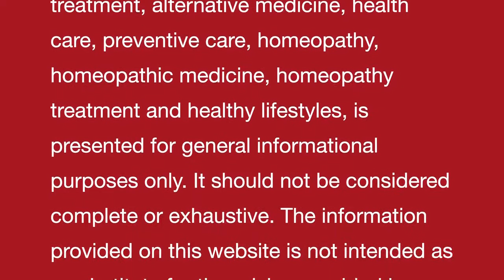How Homeopathic Medicine Can Help You breastfeed better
How Homeopathic Medicine Can Help You breastfeed better | स्तनों में दूध बढ़ाने के लिए होमेओपेथी मेडिसिन | homeopathic medicine for breast milk production
स्तनपान हेतु माँ में दूध बनने का होम्योपैथिक उपचार ||    Start milk production in breast feeding mothers

This clinic is not about giving medicines. This clinic is about curing with medicines rapidly, gently and permanently to the whole extent in the shortest, most reliable and most harmless way.

You are free to download and reuse / edit / modify / monetize / promote / post the videos on any media (online & offline) without distorting the message.

Agalactia is the absence of milk production in an animal that should be producing milk. The two most common causes of this condition are systemic disease and mastitis. In animals with severe systemic disease and decreased feed intake, milk production will drop dramatically and, in some cases, will cease altogether. A good physical exam often will identify the specific systemic disease, and treatment should be focused on correction of the underlying issue. If the duration and extent of the systemic disease are limited in duration and severity, the animal may return to some level of milk production for the remainder of the lactation. If, however, the insult is severe, milk production may not be salvageable for that lactation. A syndrome known as "contagious agalactia" associated with mastitis may be caused by any of several members of the Mycoplasma genus. Many of the organisms considered in the etiology of this syndrome are not routinely found in the United States and are considered the agents of foreign animal diseases; however, Mycoplasma spp. have been identified as a significant cause of mastitis in some U.S. operations and can be associated with decreased or absent milk production. In clinical practice, the presence of agalactia with evidence of abnormal mammary gland secretions or texture should result in inclusion of mastitis (due to any of the organisms discussed later on) on the differential diagnosis list.

Causes
 A rare cause of agalactia is complete failure of the mammary glands to develop in the female. Why breast tissue does not develop is not well understood.  Milk let-down may fail to occur from either hormonal causes or psychological abnormalities. First-time pregnancies in younganimals or the presence of anxiety or nervousness may prevent the mother from being relaxed enough to allow the litter to suckle. In highly stressed animals, adrenalin is secreted and interferes with the hormone, oxytocin, which enhances milk let-down.  Generalized debilitating conditions, such as infection of the
uterus, mammary glands, or other systemic organs, can lead to agalactia. Nutritional deficiency of the dam can cause agalactia but is uncommon in most pets on well-balanced diets.
AshrHealthAshr Healtharthritis treatmentfoods to increase breast milkhow to increase breast milkhow to increase breast milk supplyhow to increase breastmilk supplyrheumatoid arthritisrheumatoid arthritis treatmentस्तनपान हेतु माँ में दूध बनने का होम्योपैथिक उपचार Start milk production in breast feeding mothersnatural ways to increase breast milk